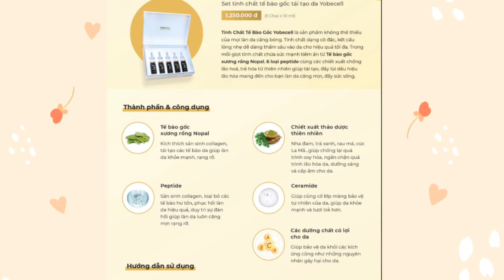Tôi đã có được làn da trắng sáng nhờ bí quyết sử dụng tinh chất TBG tái tạo da từ ca sỹ Mỹ Tâm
Tinh chất tế bào gốc tái tạo da Yobecell được chiết xuất từ tế bào gốc của xương rồng Nopal, từ các thảo dược thiên nhiên như nha đam, rau má, trà xanh. Giúp chống lại quá trình oxy hóa, dưỡng sáng và cung cấp ẩm cho da, kích thích sản sinh colagen tái tạo các tế bào da giúp da khỏe mạnh rạng rỡ.
Bị nám , tàn nhang , sạm da thì chị, em sử dụng tinh chất tế bào gốc và xịt dưỡng để dưỡng da , phục hồi và làm mờ sạm nám , tàn nhang , cấp ẩm và giảm nếp nhăn chị nhé , tuy nhiên phải làm sạch da trước khi dùng tinh chất thì mới thẩm thấu được , chúng ta  dùng kèm bột rửa mặt và thải độc da của yobe để làm sạch da , tẩy da chết ạ , và điều quan trọng là khi dùng dưỡng và làm mờ sạm nám , tàn nhang khách phải kết hợp chống nắng ngay cả ngay ở trong nhà , để giúp bảo vệ da khỏi tia UVA , UVB thì quá trình dưỡng sẽ đạt hiệu quả cao nhé. Trong trường hợp nếu nám do nội tiết thì nên kết hợp vừa uống bên trong để cân bằng nội tiết vừa bôi bên ngoài để da có cải thiện cao ạ . Về lỗ chân lông to thì đắp mặt nạ Yobe tuần dùng 3-4 ( bảo quản ngăn mát tủ lạnh) để se khít lỗ chân lông ạ